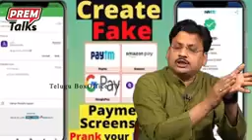Be alert of prank 🤣 payments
Video from PSR